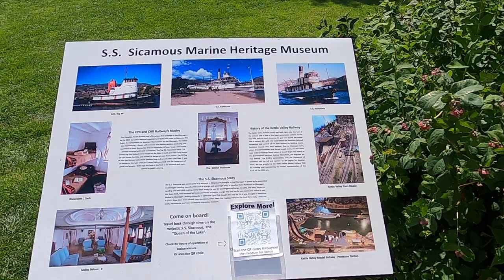The SS Sicamous is the largest surviving ship of its kind in Canada!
The inside hosts a museum that features the history of Penticton and the Okanagan Valley. The lower deck has the original steam boiler, steam engines and a model of the Kettle Valley Railway (KVR) with working miniature trains. The upper decks have been fully restored, and you can see the cabins, dining room and even the Captain’s wheel. Visits take up to an hour, and guided tours are available. You can find the ship on Okanagan beach, in Penticton BC.